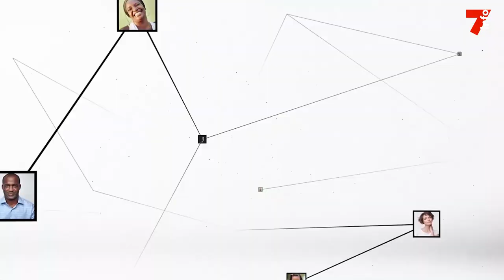Ascension : "Le chrétien doit toujours donner et partager l'amour dans son entourage"